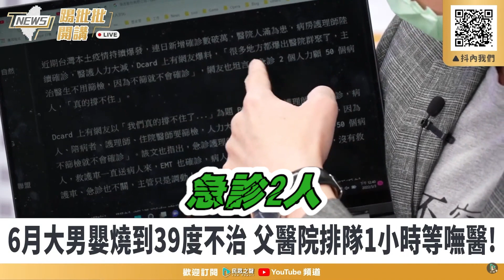【踢批批開講／精華版】「女嬰重症插管.半歲兒發燒不治」..醫療量能告急 民眾存活"靠運氣"？陳時中"超前部署"只有選舉？！@民眾之聲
誰來開講
🗣 楊寶楨（主持人）
🗣 政治評論員／歷史哥
🗣 民眾黨新竹縣議員參選人／徐勝凌
🗣 民眾黨新北市議員參選人／陳俊霖

【錯過補課】
唾液快篩「跟高端有關」 陳時中稱「產品沒分藍綠」有摸良心？ 動搖了？
陳時中民調暴跌 DPP"北市人選喬不攏" 綠營起躁動傳與「這人」合作？

每週二、四中午12點，最熱門的議題，最即時的時事，最火線的名嘴與來賓，請鎖定民眾之聲YouTube頻道全新帶狀節目「踢批批開講Live」，全新上線，直播開講！

手刀訂閱「民眾之聲」Youtube頻道！